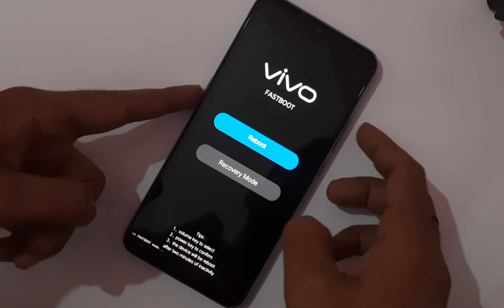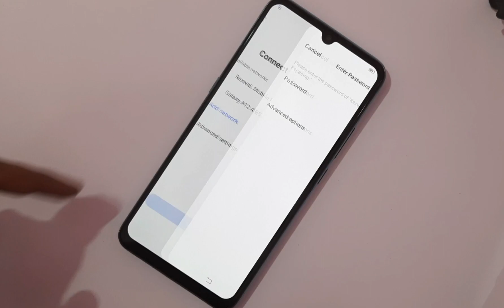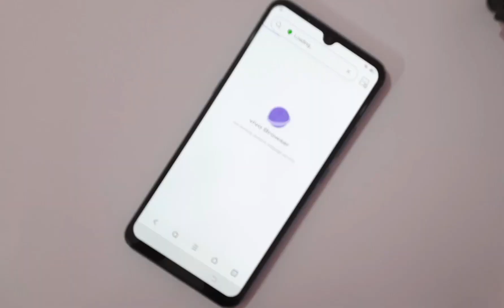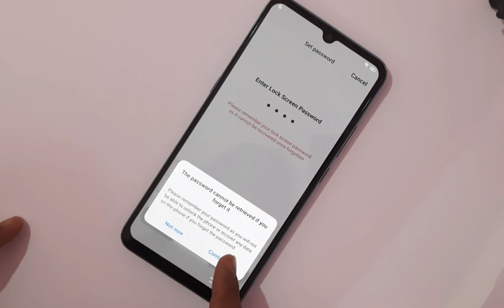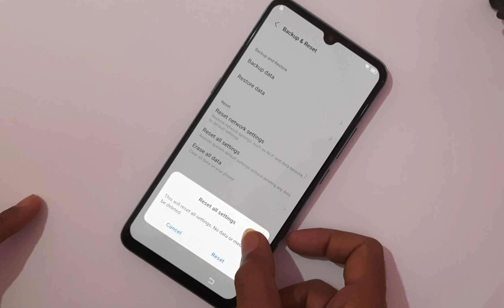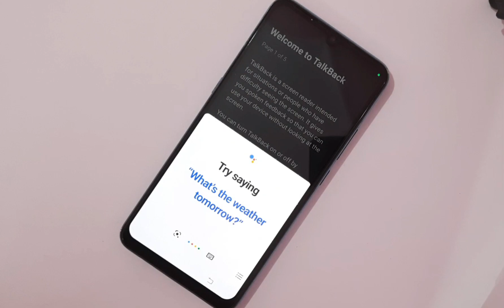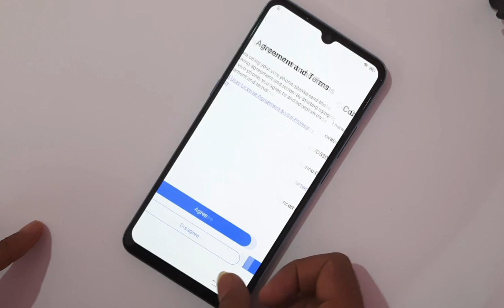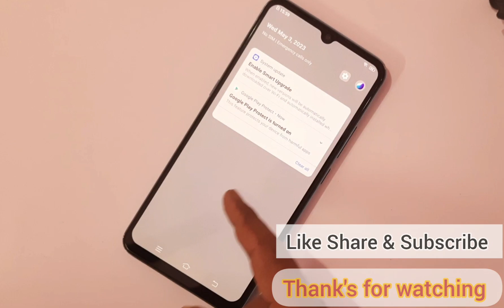vivo s1 frp bypass android 12 unlock without computer